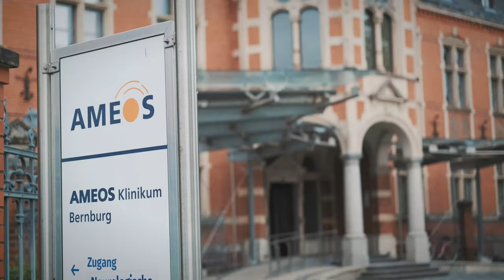Das Krankenhaus in Bernburg muss bleiben!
Krankenhäuser sollten keinen Profit abwerfen, sondern Menschen bestmöglich gesund machen. Ist eine Binse, doch selbst diese einstige Selbstverständlichkeit der öffentlichen Daseinsfürsorge ist massiv unter Beschuss. Konkret möchte der Krankenhaus-Konzern AMEOS gerade zwei Krankenhäuser in meinem Wahlkreis schließen: In Bernburg und Staßfurt. Doch wir werden das nicht kampflos aufgeben.